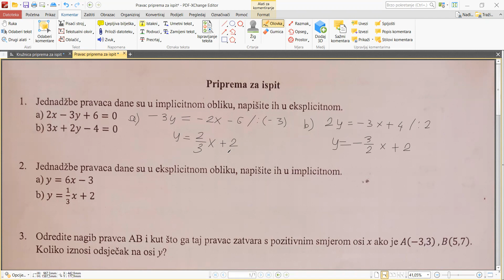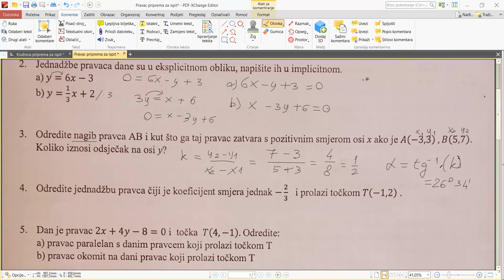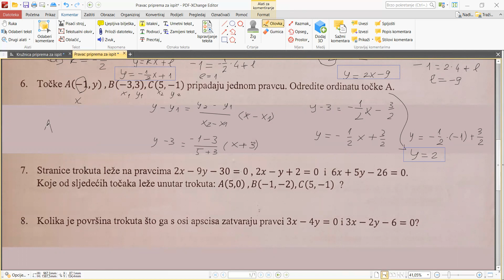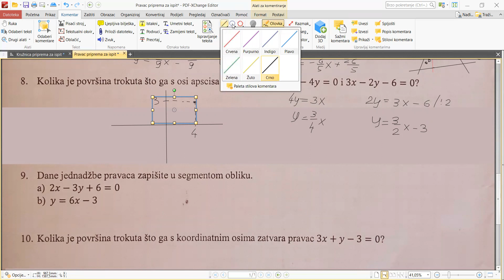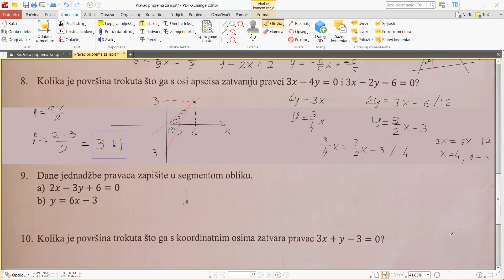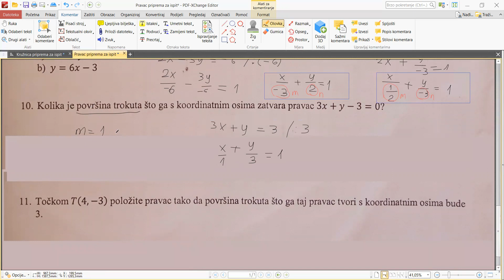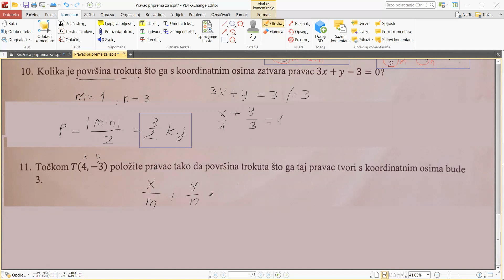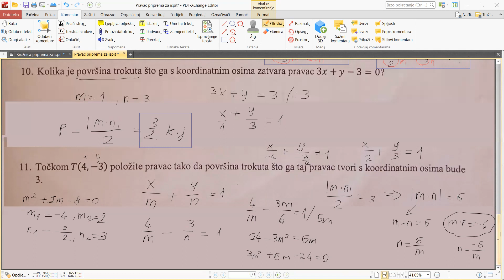Pravac - priprema za ispit znanja (3.razred)